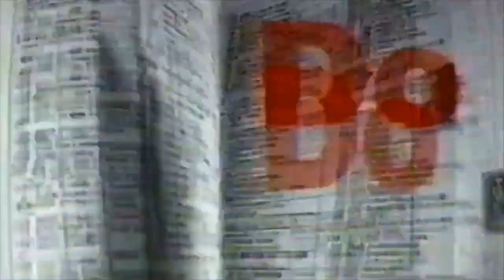E! Entertainment Television promo - The Howard Stern Interview (1992)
Promo for The Howard Stern Interview on E! Entertainment Television.

Taken from the Lifetime network from December 1992.